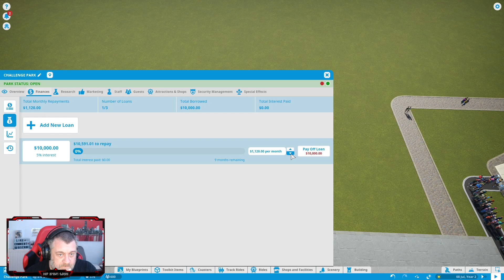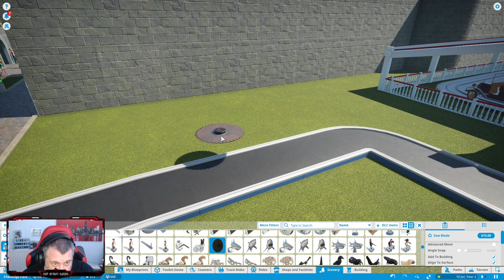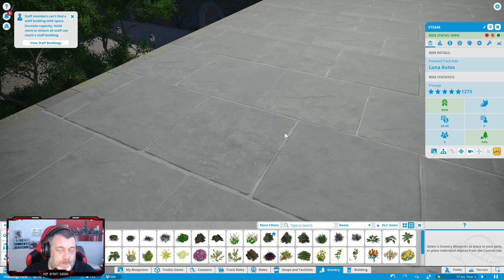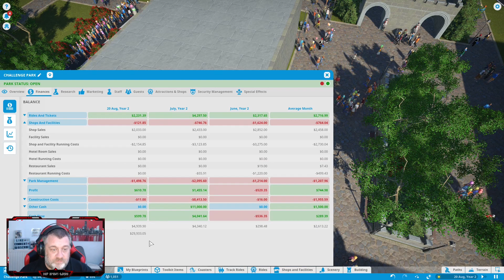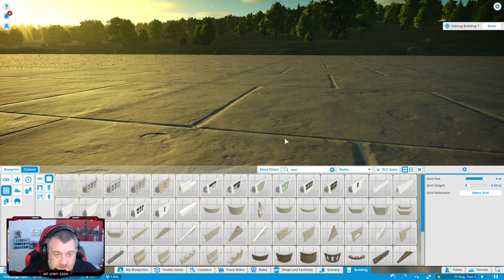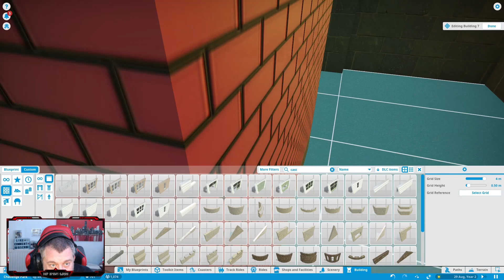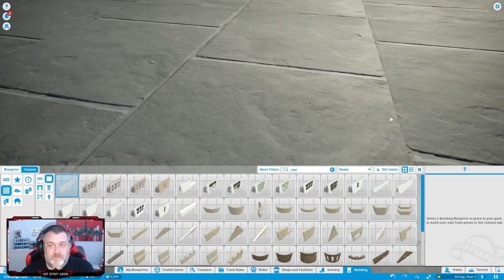An Absolute Money Maker!! | Planet Coaster | Episode 5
Welcome to my Planet Coaster Series.  I first covered this game when I started the channel but at the time my pc struggled with lots of aspects of the game.  But now over 4 years later I felt it was time to revisit the game and try and build a park I could be proud of.